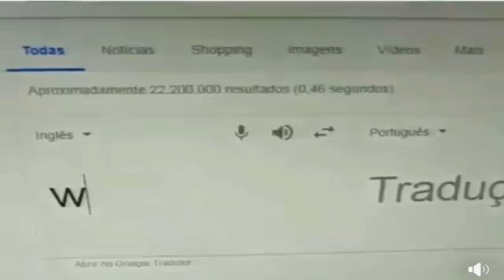imitando videos graciosos de internet TEMPORADA 1 PARTE 1